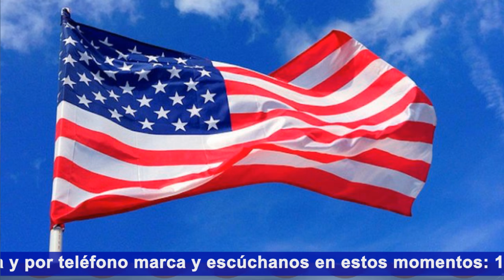¡A TEMBLAR! ESTAS SON LAS NOTICIAS MÁS IMPORTANTES CON VICENTE SERRANO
Vicente Serrano nos da las noticias más importantes de hoy viernes 22 de febrero de 2019 en Sin Censura